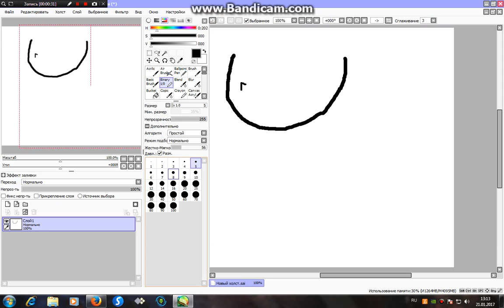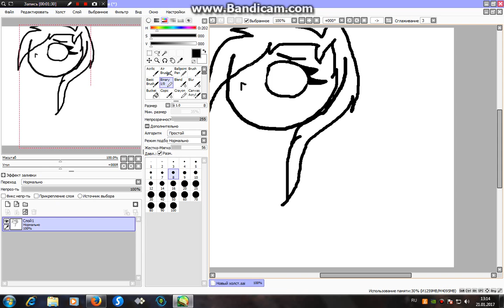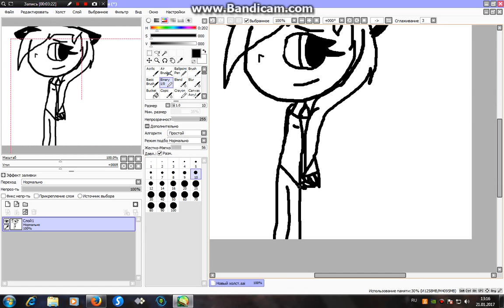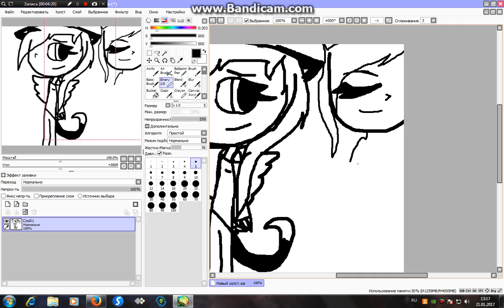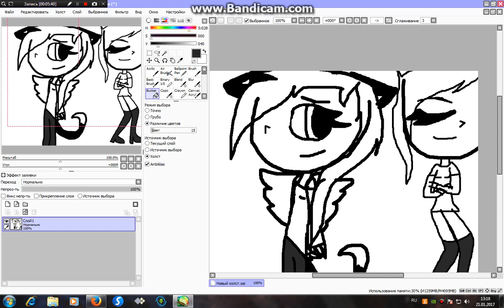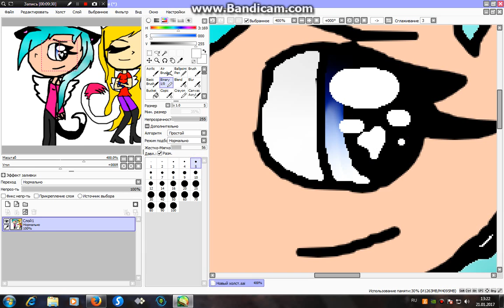Draw by me and Anna!))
song title, song name Alan Agar.io–Zajcu37 Дааааааааа Boom
Nao Tokisawa–Gokukoku no Brynhildr(Full)
песня той чики–I Love You + Hello (Moombahton Remake)